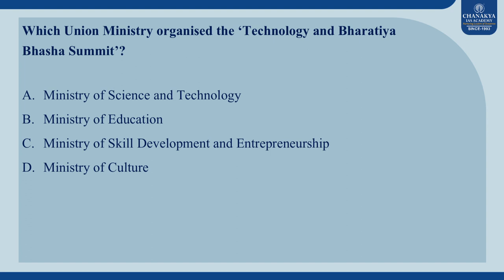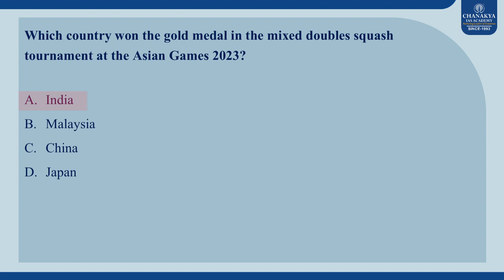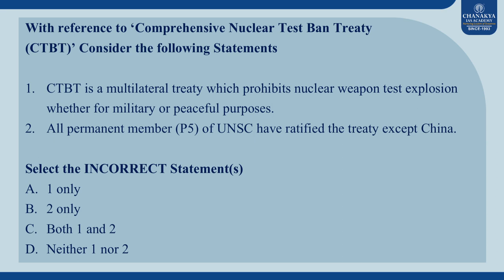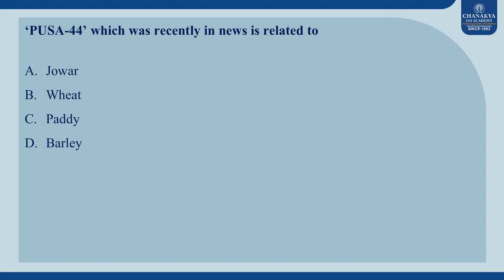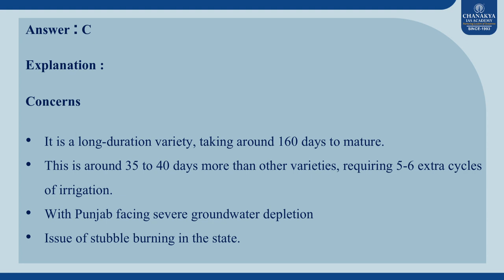What is Churpi? l Chanakya's Current MCQ's